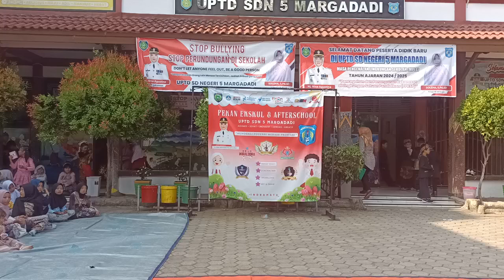tari topeng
memperingati hari anak nasional di UPTD SDN 5 Margadadi